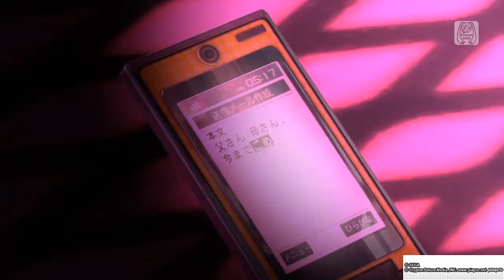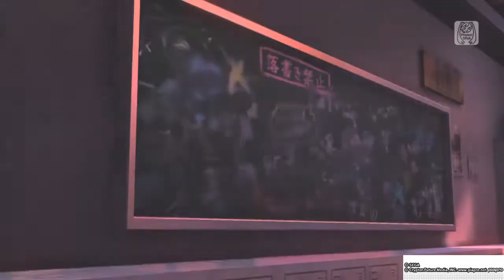【Hatsune Miku】Tokyo Teddy Bear Acoustic Version【VOCALOID Cover】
Hey Guys Shade Here

Ok i know im alittle late but it was taking me abit to work on since i dont usually work with VOCALOID alot. And to be honest. I SUCK AT IT HAHA. But at least i got something done for Miku's now belated B-day :/

Credits:
VSQx: Aloh
Voicebanks Used:
Hatsune Miku V4X Sweet
Hatsune Miku V4X Original EVEC
Video: Hatsune Miku: Project Diva Future Tone
Mixing and Tuning by Me :/
Module Choice by me

P.S Module I chose for this song is fire :D